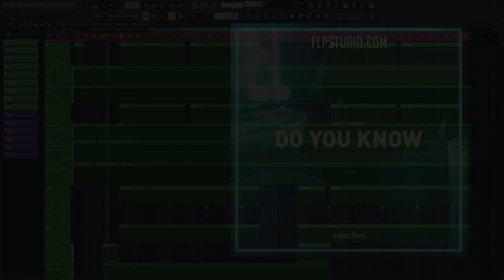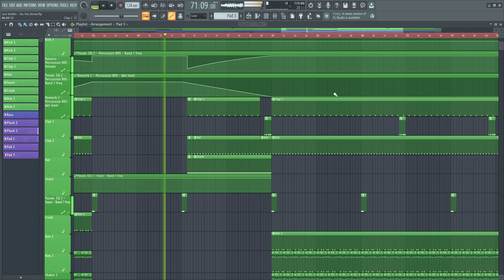Just Kiddin - Do You Know (FL Studio Remake)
💻 A deconstructed FL Studio Remake version of "Do You Know", by Just Kiddin. And released by Selected Records. A track with a lot to learn about Transitions, Drums, Beatmaking, Sub Basses, Pads, Leads, Fx, Song Structure, Vocals, and many more modern House Music Production Elements.

🎹 The Template was made for FL Studio 20. Using Xfer's Serum v1.334 (or higher), and Nicky Romero's Kickstart 2 Vst Plugins. Also making use of, Stock FX and Stock Instruments. House Style samples for beginners are included, with a full arrangement Beat. Both fully Mixed and Mastered, ready for you to download and start playing it!

⚙ Template Specifications ⚙
📌Software, DAW: FL Studio 20.8, or higher.
📌VST Plugins: Xfer's Serum v1.334 (or higher), Nicky Romero's Kickstart V2 external Vst Plugins.
📌Song Key: C Maj
📌Time Length: 3:31